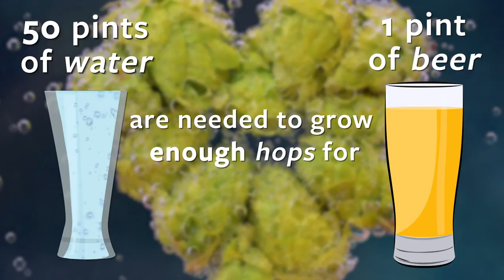How to make a hoppy beer - without the hops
UC Berkeley biologists have come up with a way to create these unique flavors and aromas without using hops.
The researchers created strains of brewer’s yeast that not only ferment the beer but also provide two of the prominent flavor notes provided by hops. In double-blind taste tests, employees of Lagunitas Brewing Company in Petaluma, California, characterized beer made from the engineered strains as more hoppy than a control beer made with regular yeast and Cascade hops.
Why would brewers want to use yeast instead of hops to impart flavor and aroma? According to Charles Denby, one of two first authors of a paper appearing this week in the journal Nature Communications, growing hops uses lots of water, not to mention fertilizer and energy to transport the crop, all of which could be avoided by using yeast to make a hop-forward brew. A pint of craft beer can require 50 pints of water merely to grow the hops, which are the dried flowers of a climbing plant.

“My hope is that if we can use the technology to make great beer that is produced with a more sustainable process, people will embrace that,” Denby said.

Hops’ flavorful components, or essential oils, are also highly variable from year to year and plot to plot, so using a standardized yeast would allow uniformity of flavor. And hops are expensive.

A former UC Berkeley postdoctoral fellow, Denby has launched a startup called Berkeley Brewing Science with Rachel Li, the second first author and a UC Berkeley doctoral candidate. They hope to market hoppy yeasts to brewers, including strains that contain more of the natural hop flavor components, and create other strains that incorporate novel plant flavors not typical of beer brewed from the canonical ingredients: water, barley, hops and yeast.

The engineered yeast strains were altered using CRISPR-Cas9, a simple and inexpensive gene-editing tool invented at UC Berkeley. Denby and Li inserted four new genes plus the promoters that regulate the genes into industrial brewer’s yeast. Two of the genes – linalool synthase and geraniol synthase – code for enzymes that produce flavor components common to many plants. In this instance, the genes came from mint and basil, respectively. Genes from other plants that were reported to have linalool synthase activity, such as olive and strawberry, were not as easy to work with.